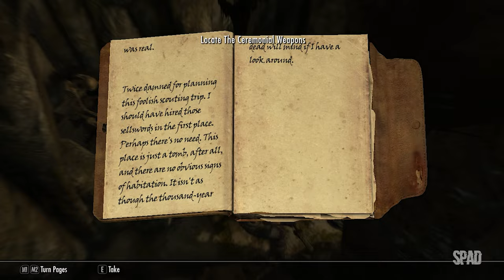The Elder Scrolls V: SKYRIM (Gameplay)(Silenced Tongues) #14